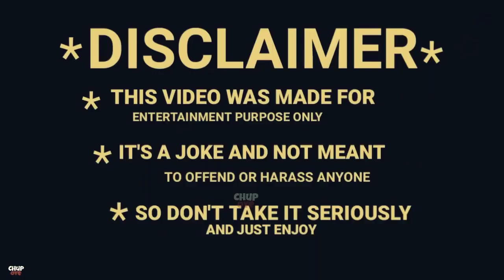PUBG WABGI Funny Chicken Dinner With Ludan Jafrey | Bhola Record | Amir Liaqat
My PUBG I'd (MRXSIAL)
pubg live,
pubg song,
pubg game,
pubg video,
pubg lite,
pubg animation,
pubg anonymous,
pubg ace challenge,
pubg account for sale,
pubg antaryami,
pubg arena,
pubg all emotes,
pubg anthem,
a pubg funny love story,
pubg ban,
pubg ban in pakistan news,
pubg banned in india,
pubg ban in pakistan news today,
pubg ban in pakistan how to play,
b pubg lite .com,
b.pubg gaming.16,
2u killer b pubg,
spell b pubg,
pubg cartoon,
pubg conqueror,
pubg chicken dinner,
pubg chinese version download,